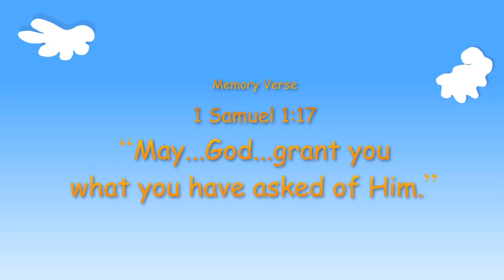Kindergarten Year A Quarter 3 Episode 1 - Hannah’s Special Baby